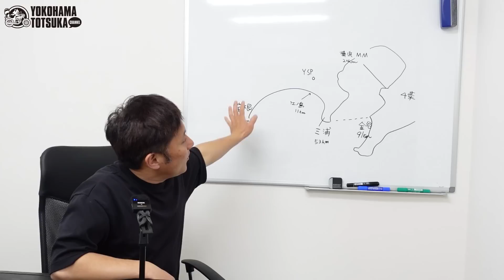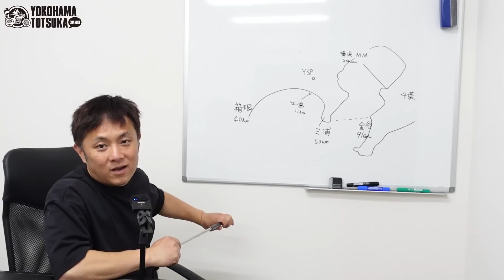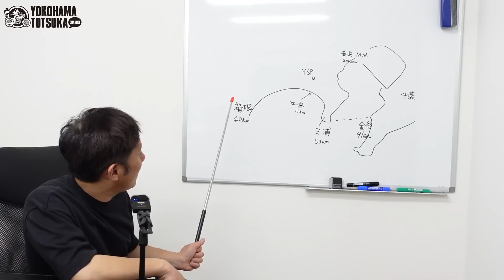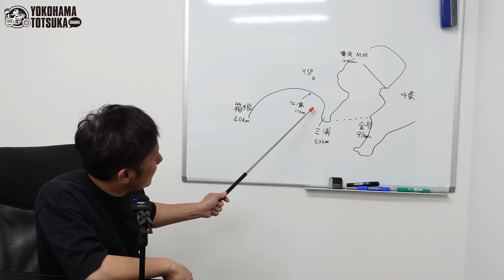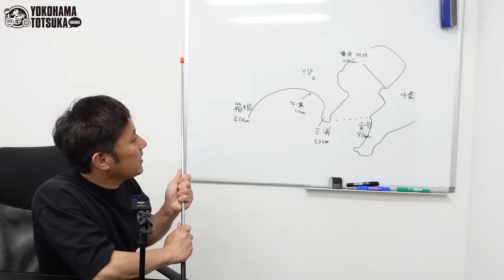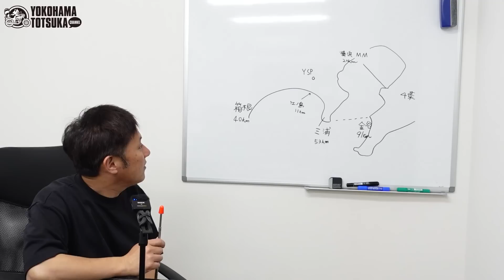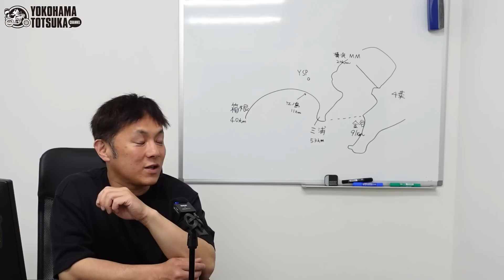レンタルバイクで色々いける！「YSP横浜戸塚を起点としたスポット紹介」と「昼飯食べにトリシティ125でサクッと江の島ツーリング」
▼ヤマハレンタルバイクはコチラ！

▼Music
Fresh Start by Joakim Karud